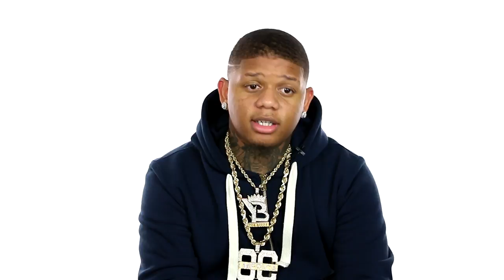Yella Beezy Explains Why He Is Having His First Child At Age 26 Intentionally and Social Media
Dallas rapper, Yella Beezy, sits down with DJ Smallz and weighs in on Offset's recent marriage proposal to Cardi B on stage at Power 99's Powerhouse Concert 2017 in Philly, thoughts on marriage these days, if he will ever walk down the aisle himself and more.

Did you intentionally have your first child or was it an accident?